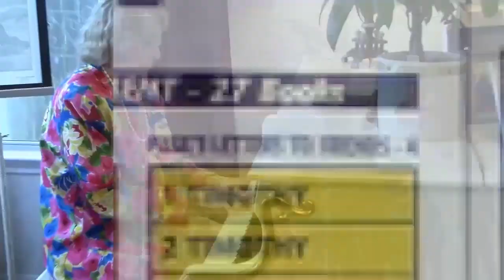John Ray 09 03 2023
John Ray teaches, "God’s Covenant with Abraham."
Genesis chapters 12, 15 & 22